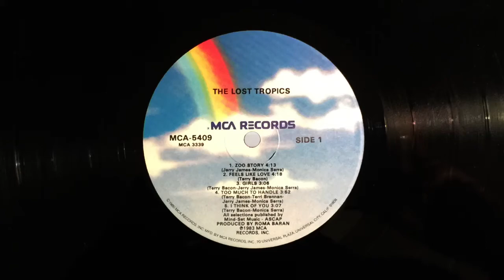"Zoo Story" by The Lost Tropics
"Zoo Story" is the first cut on the MCA Records album - The Lost Tropics. This song received the most airplay of any of the songs on the album. The album was recorded in New York City at Electric Lady Studios and Skyline Studios and was mixed at The Record Plant. ...more below...

The album was mastered by Bob Ludwig.

Monica Serra: Vocals - Jerry James: Guitar, Bass - Steve Kaufman: Keyboards, Vocal on "Keep On Sleeping: - M.E. Miller: Drums, Turntable - Terry Bacon: Vocals, Guitar, Bass - Roma Baran: Accordion on "Girls" - Charles K. Noyes: Saw on "Zoo Story" - Elephants courtesy Tom Lopez, Recored live at Bombay Zoo - Birds courtesy The National Audubon Society.

Producer: Roma Baran - Engineer: Leanne Ungar